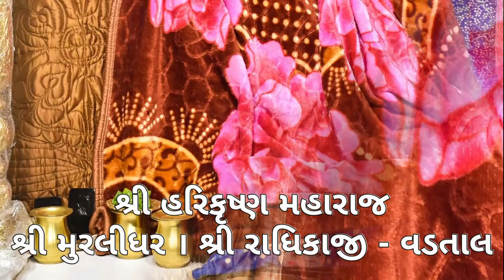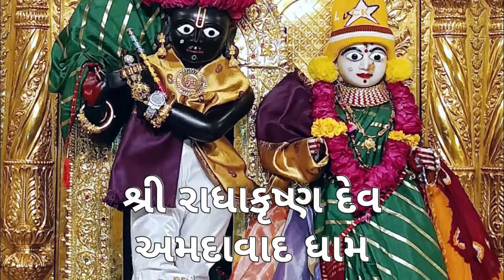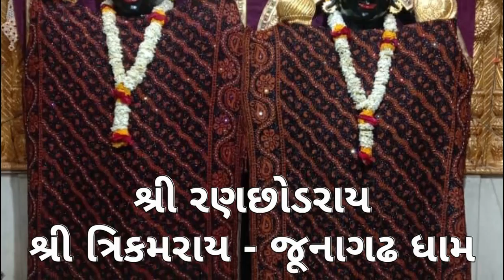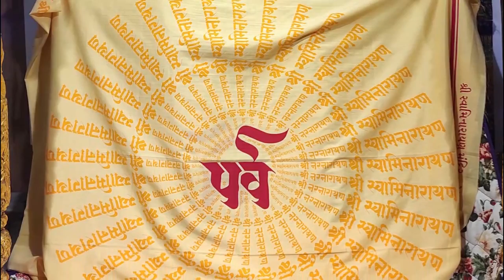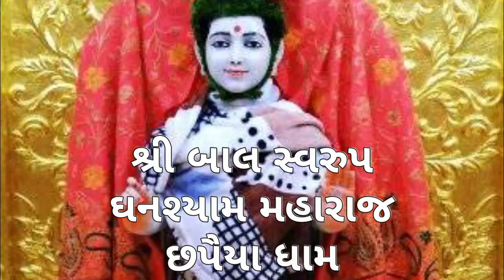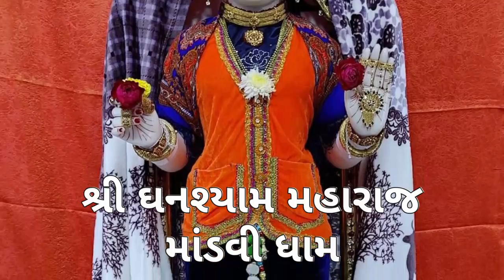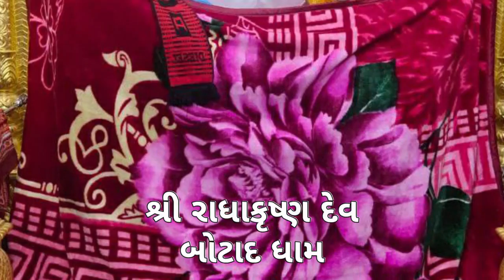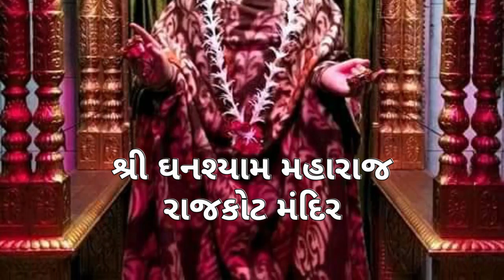Siddheshvar Mahadev Junagadh Dham || છ ધામના દેવોના || આજના તા:- ૨૧-૦૨-૨૦૨૨ || દિવ્ય શયનના દર્શન